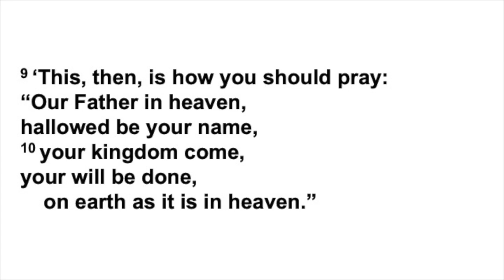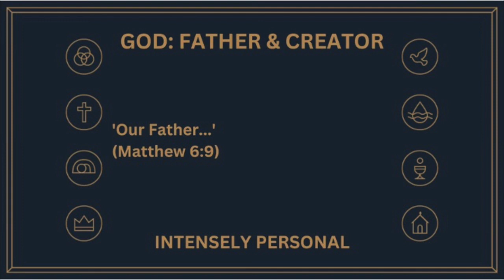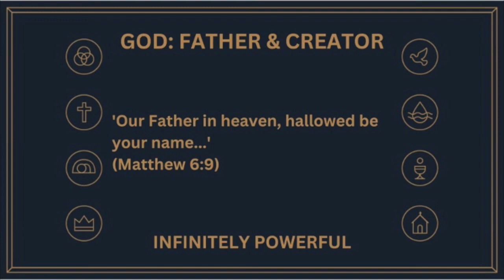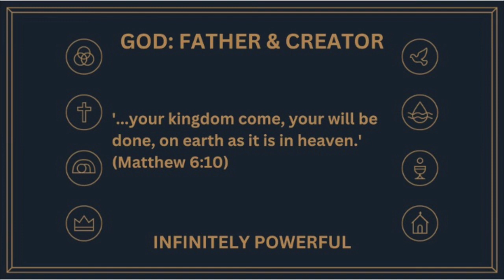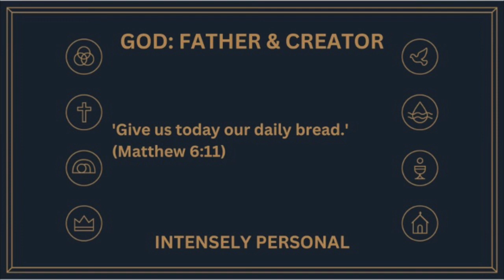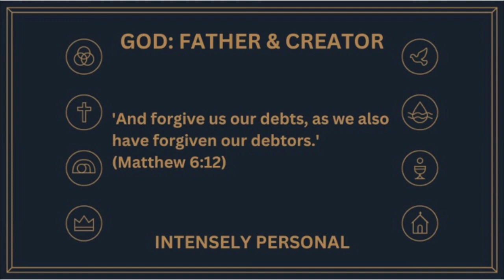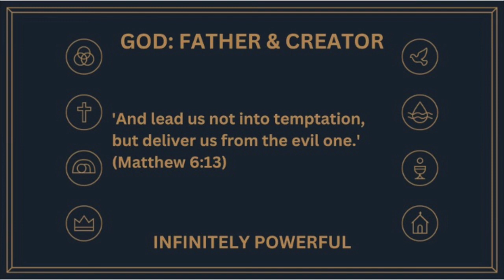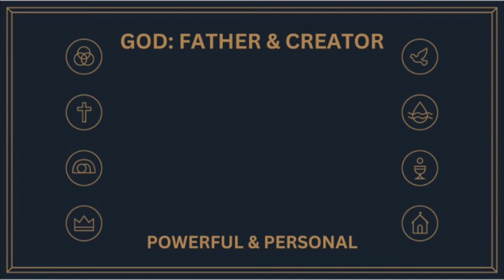The Apostles' Creed, Part 2 - St. John's Lurgan (15/01/23)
St. John's Lurgan - Church of Ireland
Service Recorded - 15th January 2023 @ 11.00am